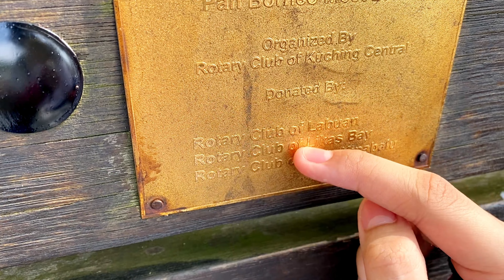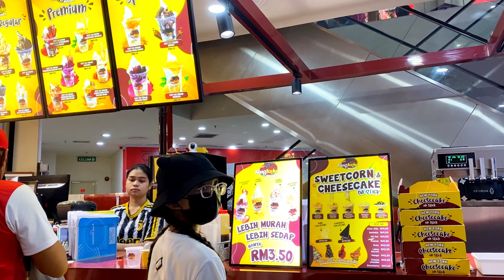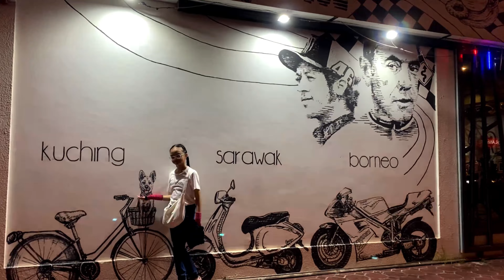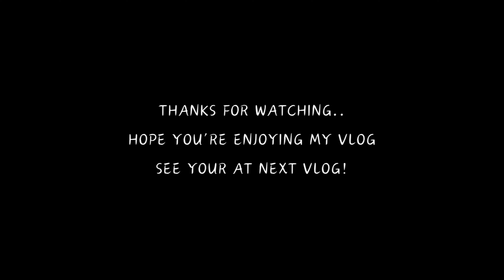A DAY IN MY LIFE W/ PARENTS AT KUCHING CITY | waterfront, indian street, lok lok ​⁠